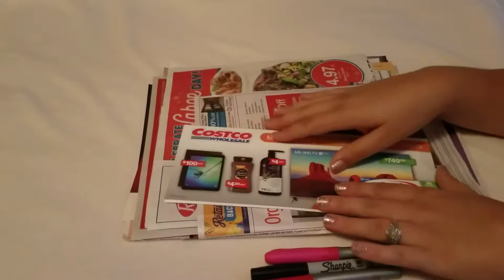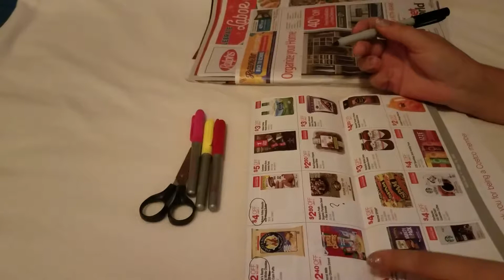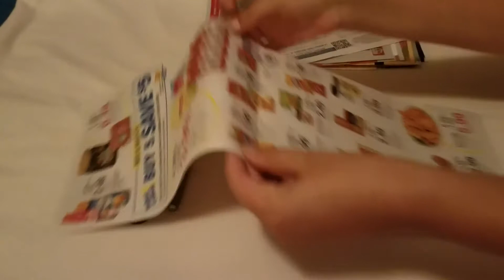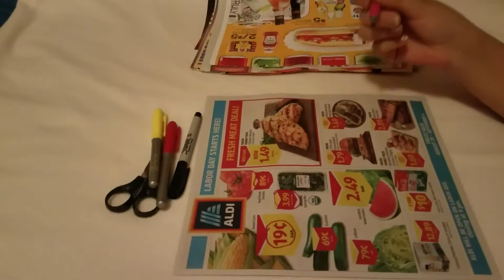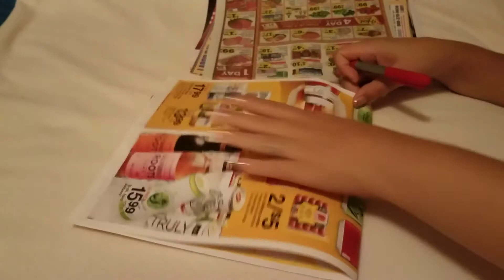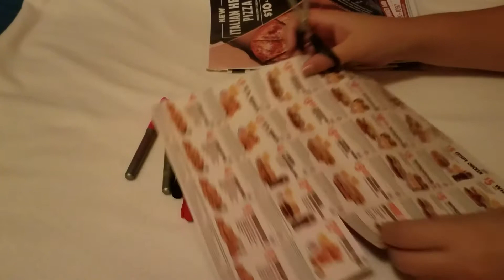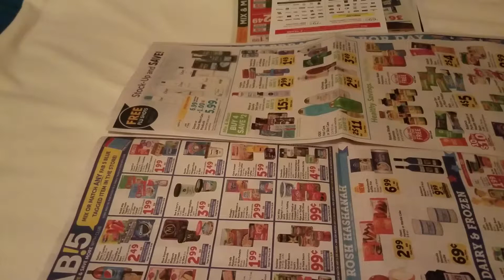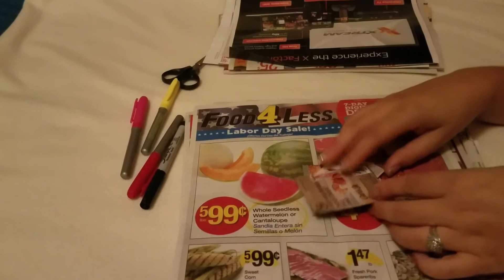ASMR Mail Time!•going through store ads•whispering•paper sounds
Hi Guys!
Here's another Mail Time video! I'll be going through my real mail, circling things to purchase, whispering,  and clipping a few coupons.😁

💤Sweet Dreams💤